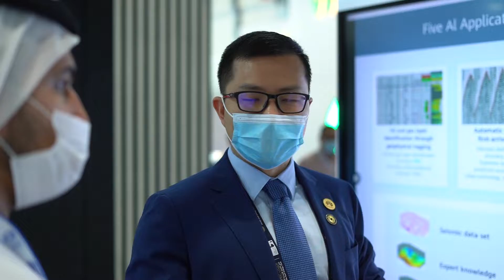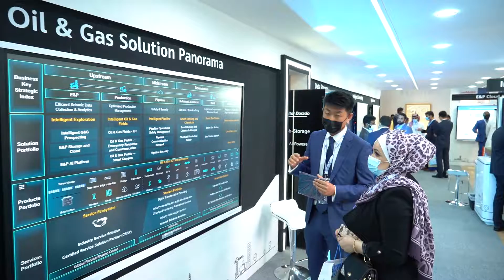Huawei at ADIPEC 2021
At ADIPEC, Huawei showcased emerging technologies and implementation strategies that can help the Oil & Gas Industry accelerate Energy Transformation, while also working towards zero-carbon goals. Watch the highlights.